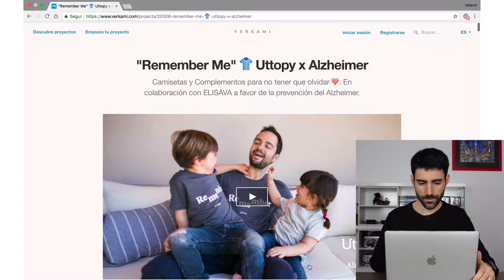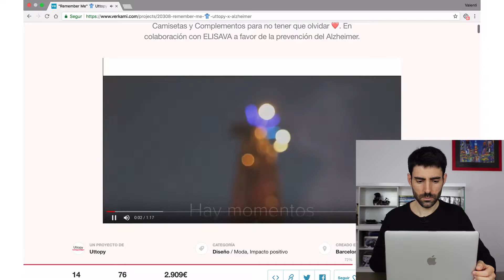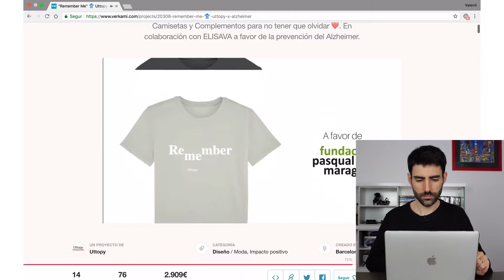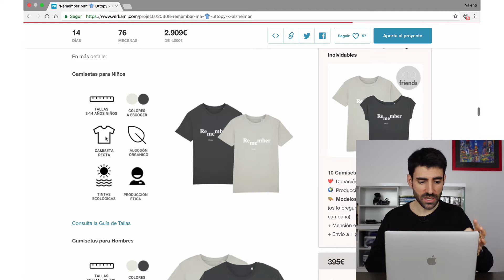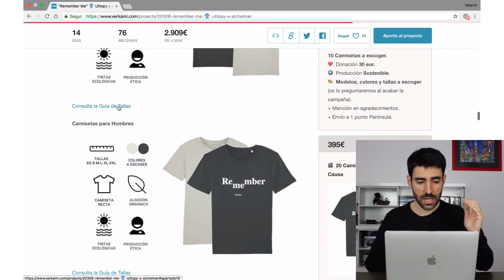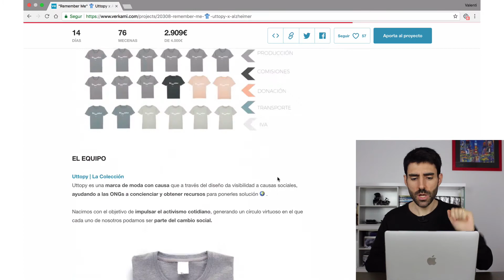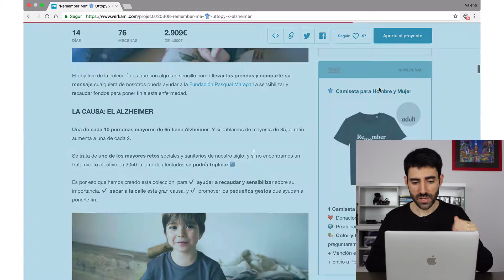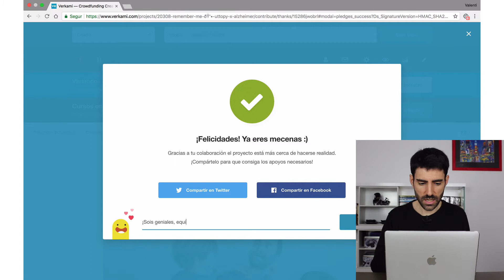Campaña de la semana: "Remember Me" Uttopy x Alzheimer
Valentí Acconcia, consultor de crowdfunding desde el 2011, analiza la campaña Uttopy x Alzheimer, para luchar contra esta enfermedad.